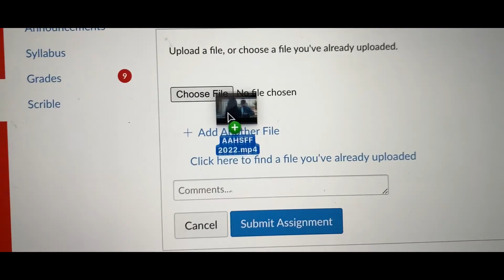Yvan Brensan’s Procrastination - Yvan Brensan - 2022 Best Micro Movie Nominee